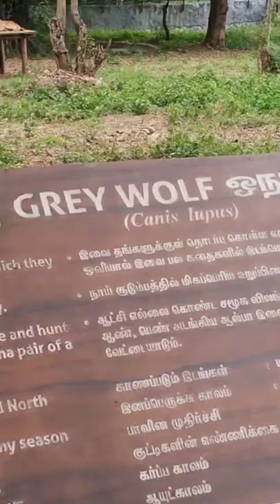Indian Wolf, Grey Wolf, Gray Wolf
The wolf, also known as the gray wolf or grey wolf, is a large canine native to Eurasia and North America. More than thirty subspecies of Canis lupus have been recognized, and gray wolves, as popularly understood, comprise non-domestic/feral subspecies. The wolf is the largest extant member of the family Canidae

Kindly Press the ThumbsUP Icon below my Videos.

Press the Share icon you will see many Social Media Icons (Facebook, Twitter, LinkedIn WhatsApp), select all the social media Icons you have an account In, and share my Videos.

Share your Valuable feed Back about my videos on the Comment box below my Videos !!!

To see all my videos click on my channel name (Joel John J) or on my photo and go to my channel click on the Videos tab and select the play all option !!!

You can search my channel using my name Joel John J in the YouTube Search box on top of the page.

If you like to donate to me & my channel: Use the Join option to commit a monthly contribution starting as low as Rs 29 per month up-to-the Highest contribution "Supper Fan" - Rs 7,999 per month !!!

Friends, My initiative to reach you all through my videos in General topics like Banking, Insurance, Safety, General Awareness, Animals, Birds, Snakes, Interesting topics, Countries, Cities,  etc. Hope my videos will be useful for you.